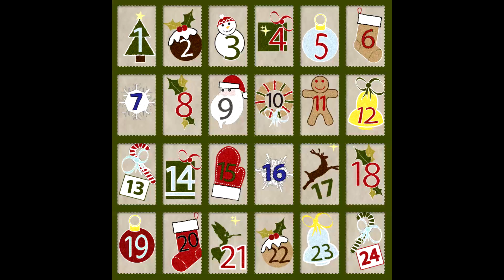Le CALENDRIER du DÉMENT 2020 — Tout un concept ! | DARKAVIS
Le calendrier de l’Avent. Une tradition, que l’on soit religieux ou non. 24 cases, chacune dissimulant une surprise. Dans notre cas, il s’agit de jeux vidéo. Voici le projet obscur d’une petite communauté de fans bien décidés à célébrer la fin de l’année 2020 avec un concentré de passion vidéoludique pure.

♫♫♫♫♫♫♫♫♫♫ CRÉDITS MUSICAUX ♫♫♫♫♫♫♫♫♫♫

Polar Pass – Crash Team Racing Nitro-Fueled par Josh Mancell & Ashif Hakik
Android Alley – Crash Team Racing Nitro-Fueled par Josh Mancell & Ashif Hakik
Tsushima Suite I Seion – Ghost of Tsushima par Ilan Eshkeri et Shigeru Umebayashi
People of the North Pole – Final Fantasy X par Masashi Hamauzu
Medieval Mayhem ~ Sushi Temple – Ape Escape par Soichi Terada
Lucie – Pascal Obispo
Hard Rock Hallelujah – Lordi